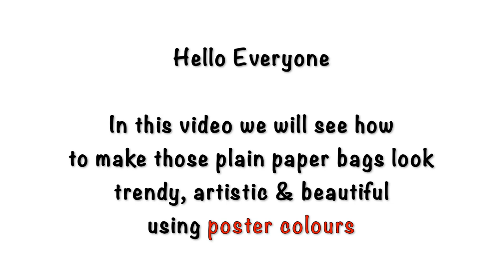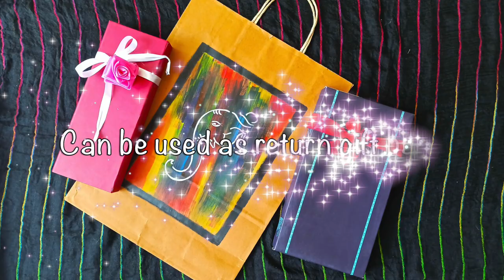Paper Bag Painting | Return Gift Ideas | Decorate Brown Paper bags | Paper Bags Art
This is an amazing video which shows how you can convert your plain simple paper bags into beautiful, trendy and artistic gift bags using poster colours. These bags will enhance the beauty of your gifts when your loved ones will receive their gifts in these bags.

Acrylic colors
Poster Color
Mix set of brushes
Paint brush set
Artist's Den Synthetic Hair Brushes Set of 7 for Acrylic, Watercolor, Gouache & Oil Painting
Brush set for Watercolor and acrylic painting -

🌟  "Creativity is a lifestyle."
On this channel you will find interesting videos related to drawing, calligraphy, decor ideas, life style routine, gift ideas, art and craft, preschool study and activities  etc. In short everything about Life.